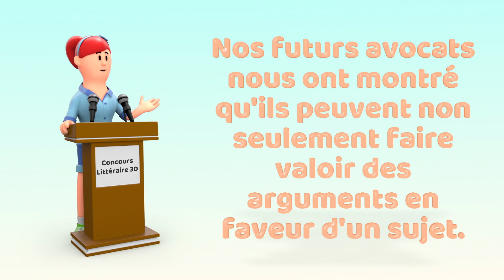Concours Littéraire 3D 2022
Un résumé de notre concours littéraire en 3D 2022 - merci à tous ceux qui nous ont rejoints pour ce magnifique événement et à nos partenaires et commanditaires qui ont rendu cela possible.